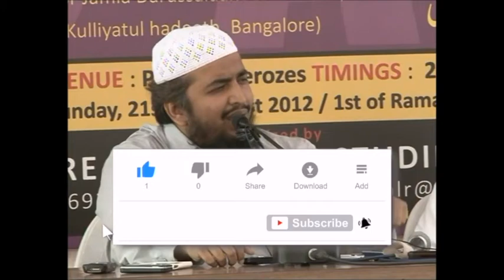Dua se pehle kisi majboor ki madad karein | Shaikh Abdul Azeem Madani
This video clips is taken from Dua Weapon of the believer by Shaikh Abdul Azeem Madani